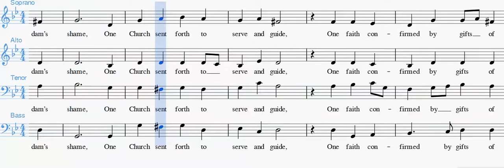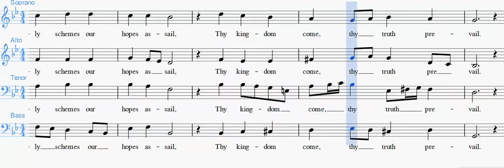Oh Love who drew from Jesus side Bass